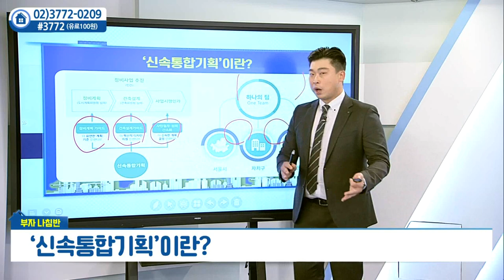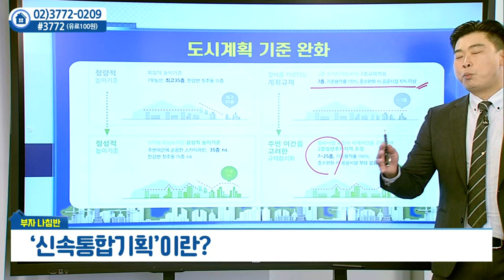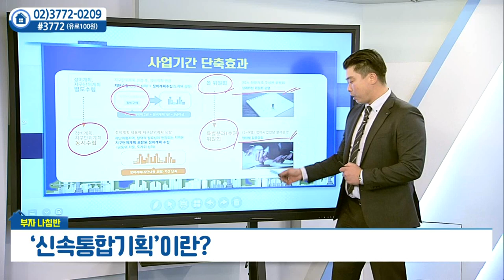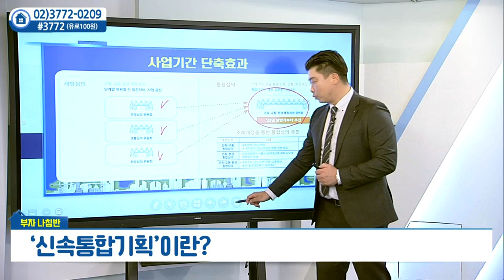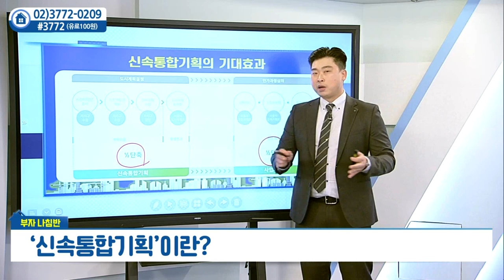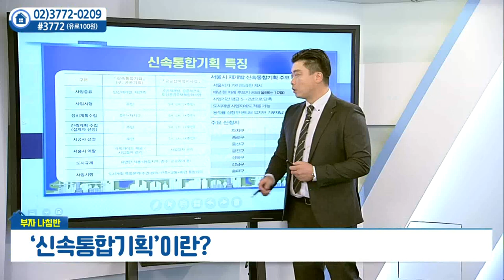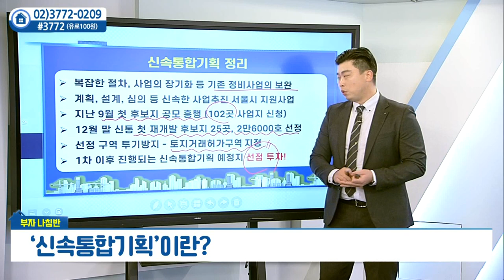'신속통합기획'이란?_박대근의 부자나침반 (20211209)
# '신속통합기획'이란?